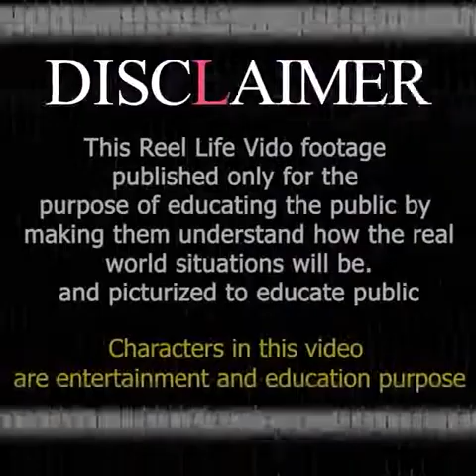See what This restaurant owner did ;Humanity does not die |മനുഷ്യത്വം മരിക്കുന്നില്ല| Watch till End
മനുഷ്യത്വം മരിക്കുന്നില്ല എന്നതിന് ഉദാഹരണം ആണ് ഈ സംഭവം